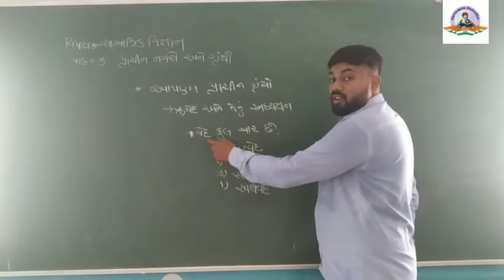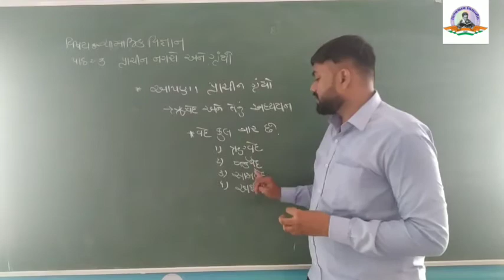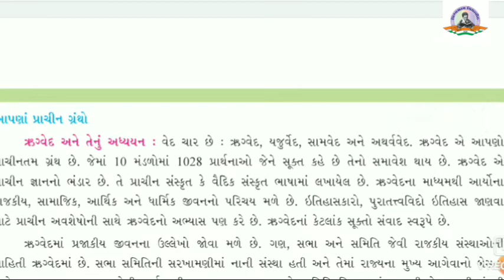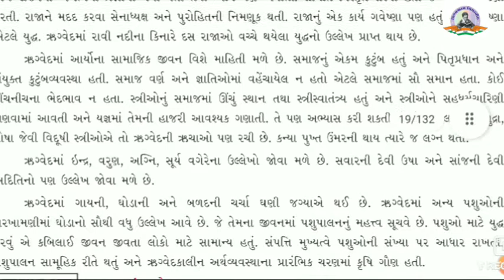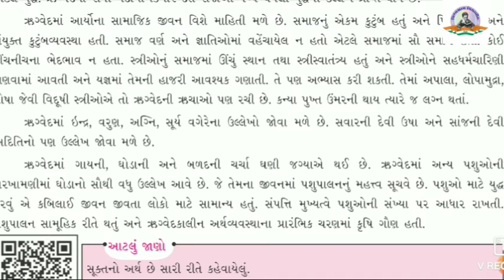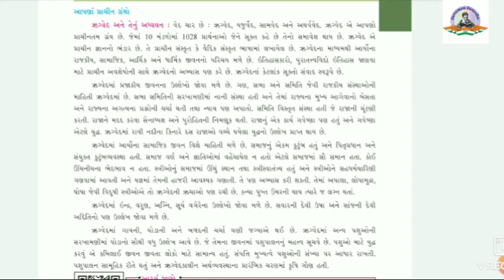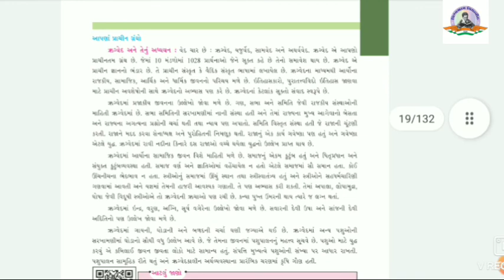Std 6 | Social Science | Ch 3 | Part 2